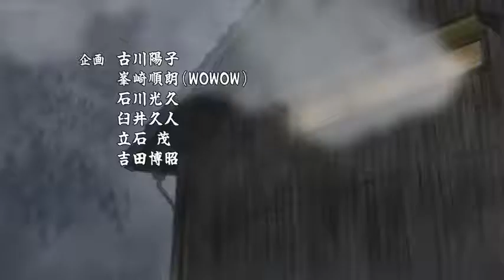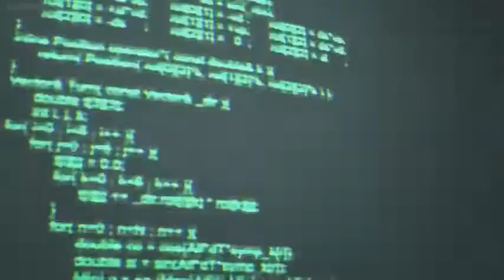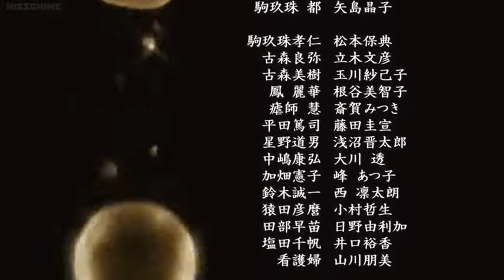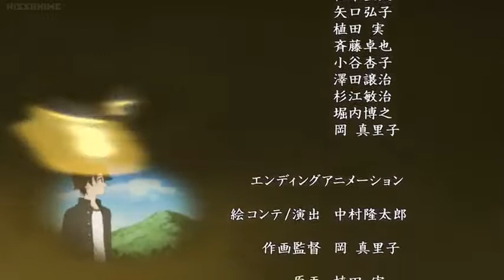Ghost Hound // Season 1 // English Dub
Takahito finally wakes from his coma, but may be unable to help Miyako. Makoto stays with Tarou's family and learns that their fathers were close friends. Tarou, Makoto, Masayuki, Suzuki, Reika and Dr. Atsushi meet to discuss the growing influence of the Oogami group.